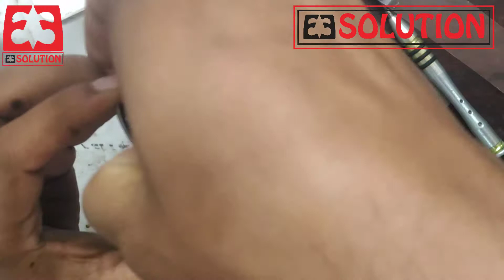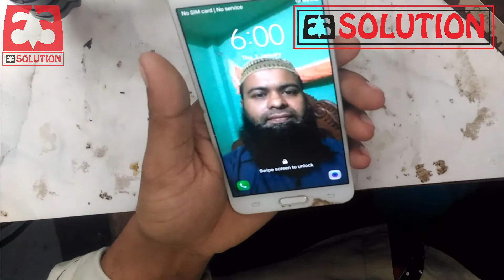Samsung J5 Water Damage Dead Phone Repair || Samsung J5 Disassembly || EE Solution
In This Video I'll Show How To Repair Water Damage Dead Phone And also I show Samsung J5 Disassembly.